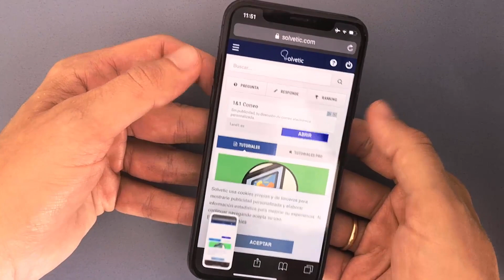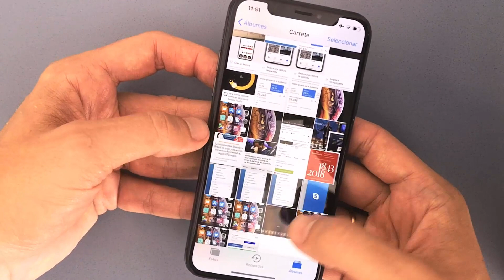Cómo hacer captura de pantalla iPhone Xs o iPhone Xs Max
Videotutorial para poder sacar un pantallazo manualmente en pocos segundos y tener un pantallazo en iPhone Xs, iPhone Xs Max e incluso iPhone XR.🔻 ⭐TUTORIAL COMPLETO